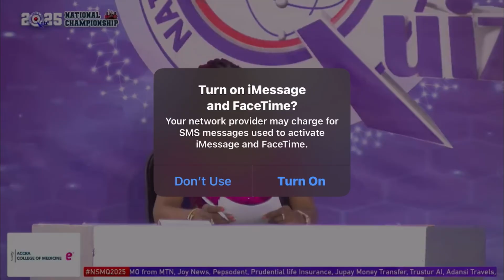GRAND FINALE : ROUND 1 OPOKU WARE VS MFANTSIPIM VS AUGUSTINE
GRAND FINALE STAGE SHOWDOWN OF THE NATIONAL SCIENCE & MATHS QUIZ (NSMQ) 2025.

TUNE IN LIVE TO SEE THIS EXCITING CONTEST AND WITNESS EVERY QUESTION, EVERY ANSWER AND EVERY AGONIZING POINT AS THESE BRILLIANT STUDENTS FROM THREE PRESTIGIOUS SCHOOLS BATTLE IT OUT FOR THE ULTIMATE CROWN.